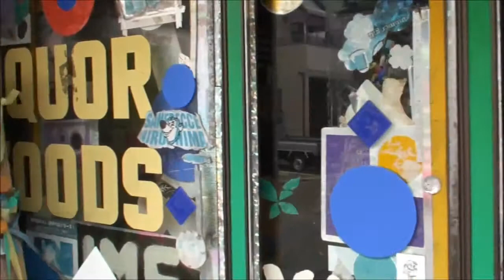山名勝己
山名　勝己(やまな・かつみ)

酒屋「ひめじや」店主。
芸術家を志していたが、アカデミックな美術教育に疑念を抱き、大学を中退し、家業を継ぐため帰郷。10年以上前に道路標識を店内に持ち込み針金やペットボトルなどで飾り始める。以来、デコレーションは外にまで及び、現在のような形になる。